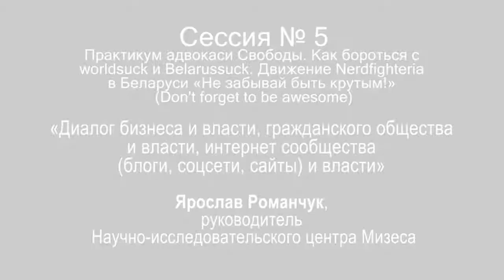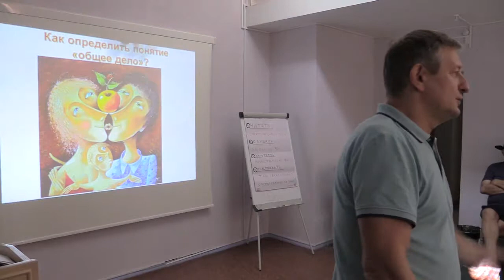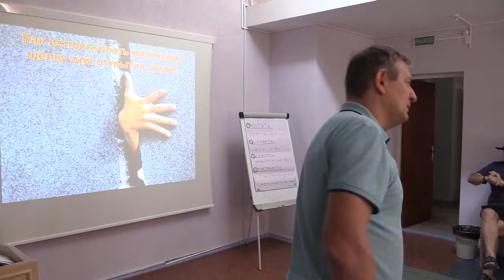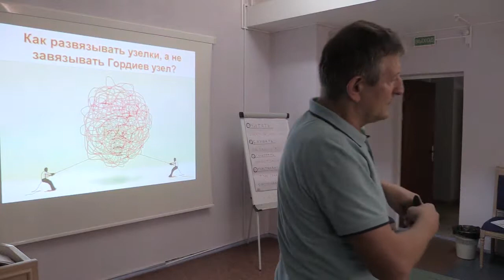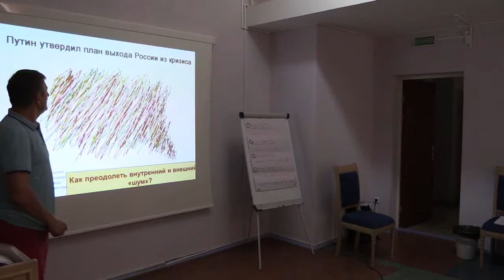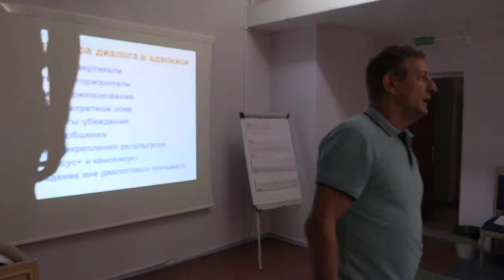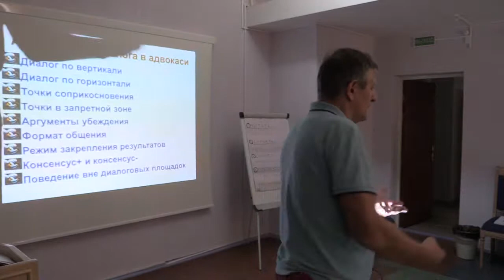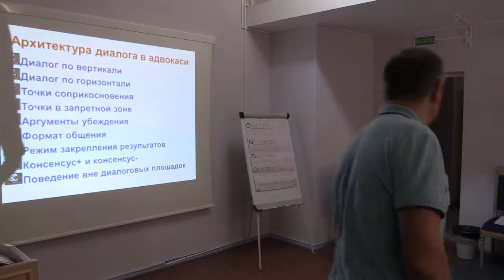Диалог бизнеса и власти, гражданского общества и власти, интернет сообщества и власти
Сессия 5. Практикум адвокаси Свободы. Как бороться с worldsuck и Belarussuck. Движение Nerdfighteria в Беларуси «Не забывай быть крутым!» (Don't forget to be awesome).

Ярослав Романчук, руководитель Научно-исследовательского центра Мизеса

video by
Vladimir Baranich